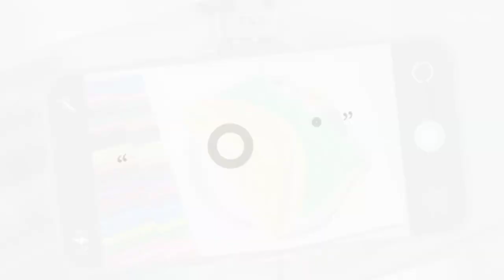how to draw dosa, sambar, chutney southindian food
hello guys.

let's go draw a very special dish of
South India🍂 dosa tasty 😋😋

   very simple method use watercolor for draw a dosa, sambar, chutney South Indian dish

watch my another videos link is here 👍